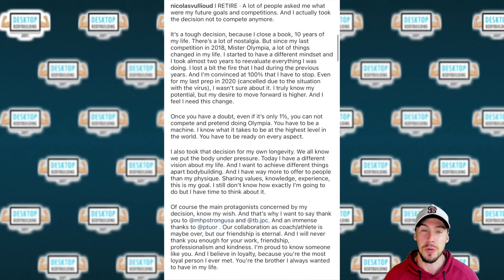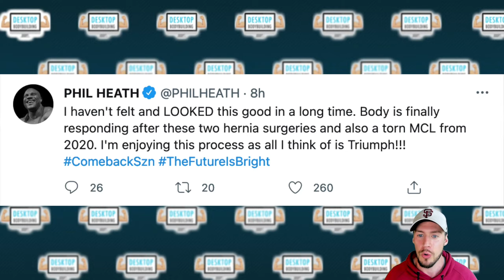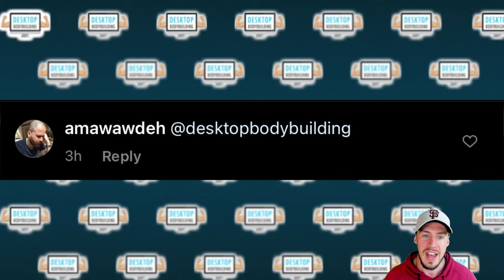Phil Heath Reveals 2021 Plans & he’s NOT RETIRED | Lee Priest HUGE | Blessing to Oxygen Gym? + More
In this Bodybuilding News Video I discuss Phil Heath's most recent interview on the London Real Podcast + Lee Priest looking HUGE but will he make a comeback? Blessing Awodibu's new coach, Mohammed Shaaban's CRAZY Transformation, Nicolas Vulliou's SHOCK Retirement + MUCH MORE!

[Time Stamps]
00:00 intro
00:24 Video Topics
00:49 Nicolas Vullioud's SHOCK Retirement
01:44 Blessing Awodibu to Oxygen Gym?
02:22 Lee Priest Comeback?
03:24 Joel Thomas HUGE
04:01 Mo Shaaban's CRAZY TRANSFORMATION
05:48 Phil Heath's 2021 Plans!
10:01 SHOUTOUTS